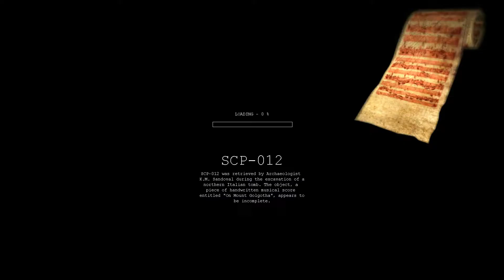scp cb "improved" pt 1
For some random reason, I decided to restart it because I couldn't find the black severed hand and the 372 document.